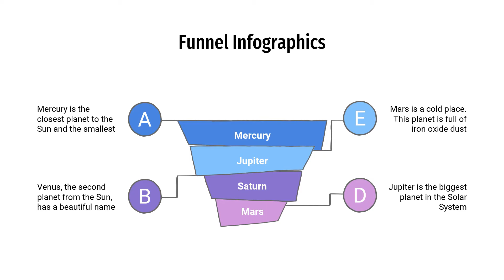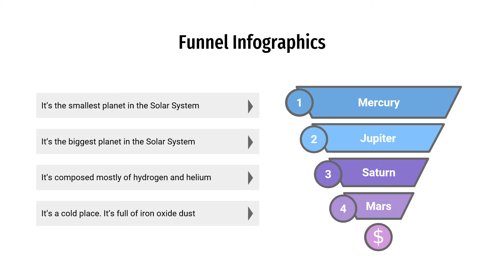Funnel Infographics Template for PowerPoint & Google Slides Theme by GreatPPT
With its conical shape, you can map out the different steps to achieve your goal (for example, a given customer or prospect). Each section represents the percentage of losses at each stage of the process, which is why they are always in descending order. It creates a visual representation that you need to improve, so you can attract many customers or users.